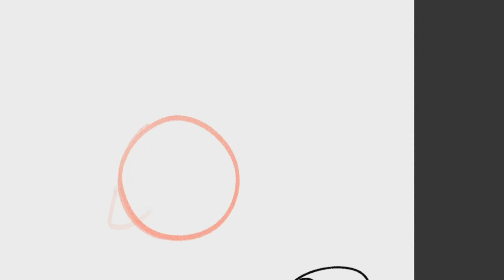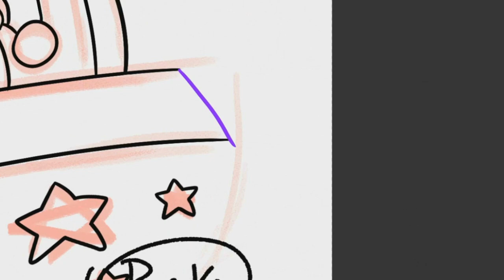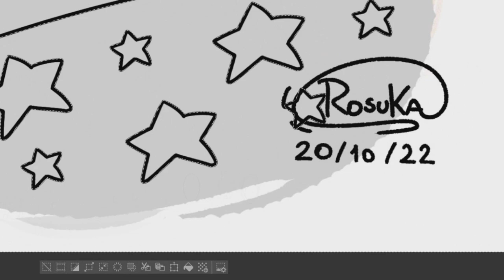SpeedPaint(57) Inktober Dia 21 Videojuegos